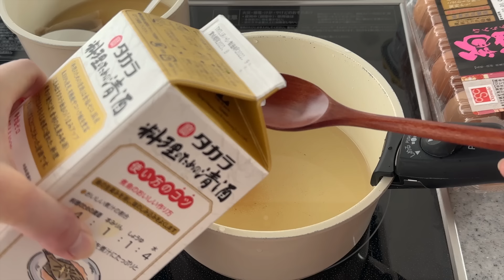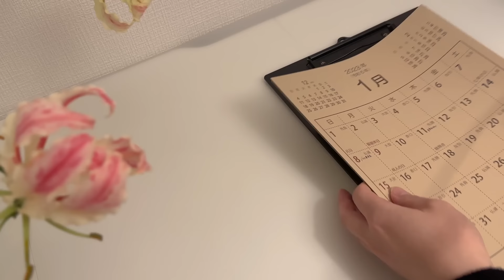【部屋作り】寝室に新しいデスクを設置して部屋を整える1人暮らしの休日VLOG｜home desk makeover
引っ越して3週間目の休日、寝室にデスクを組み立ててました🏠
寒くなってきたので温かい冬の料理を食べたり、少しずつ新しい部屋での生活を楽しむ余裕がでてきました🍲
久しぶりに蕪を買って料理していると、昔遊びに行った祖母の家によく蕪のお漬物がつけられていたことを思いだします☺
一度も食べたことがないので、どんな味だったんだろうと今になってとても気になっています😂

▶index
00:00 昇降デスクとチェアの組み立て
09:58 大根のはりはり漬け
11:29 牡蠣とカブのゆず和えと鶏つみれ鍋
22:54 芹の出汁巻き卵銀あんがけと水菜とじゃごのサラダ
31:20 クリスマスのナポレオンケーキ
35:38 カレンダー作り
36:44 ティータイム

１日目
ニット：kobe lettuce
スカート：celford
エプロン：SHEIN

2日目
ピンクのワンピース：SHEIN
ニット：&.NOSTALGIA
スカート：NOBLE